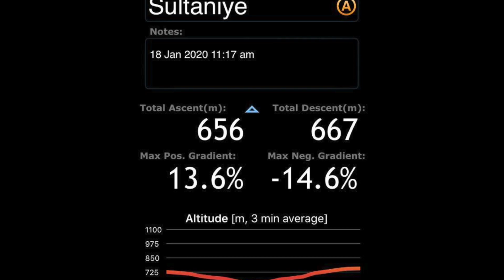SULTANİYE Kar Yürüyüşü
Tanju BATIBEKİ ile SULTANİYE Kar Yürüyüşü 18 ocak 2020
Yılın 3.Kar yürüyüşünü Sultaniye köyünde başlatıp gene başladığımız yerde bitirdik.     Başlangıçta köy içinde kar olmasada yükseldikçe kar yüzünü göstermeye başladı.     Altıoluk yaylasına doğru kar iyice arttı.     Öyleki bir yerde attığımız kesme sonrası kart o kadar arttıki ayakta yürümek iyice zorlaşıp kara batmaya başlayınca emeklemek zorunda kaldık.    Güzel keyifli bir yürüyüştü.
İyi seyirler :)

SULTANİYE Snow Walk with Tanju BATIBEKİ 18 January 2020
We started the 3rd Snow march of the year in the village of Sultaniye and finished it where we started again. In the beginning, as there was no snow in the village, the snow started to show its face. The snow increased towards the Altıoluk plateau. After the cutting we took in such a place, the card increased so much that we had to crawl when it became harder to walk and start to sink. It was a nice pleasant walk.